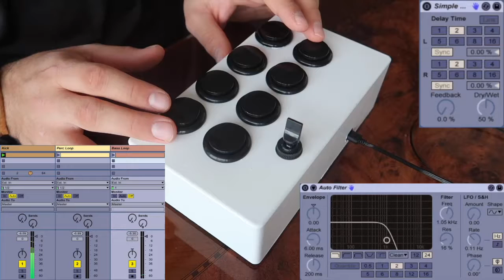Performing Live with the Midi Brick 8